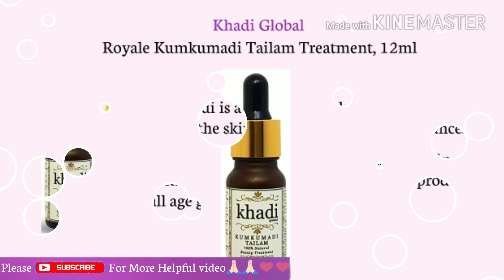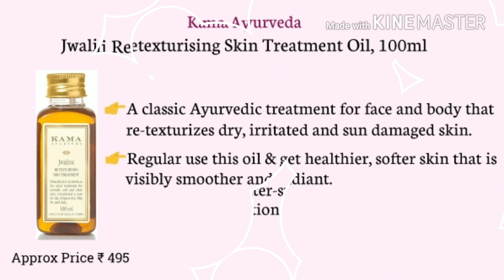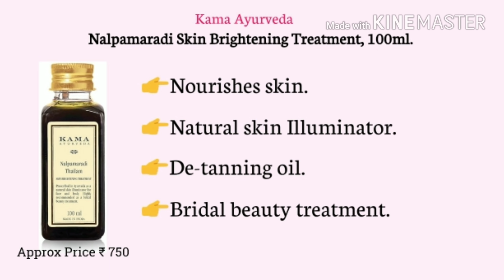Top 10 Fairness Oil In India. Use Fairness Oil & Get Complete Glowing Face.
Dosto ajke iss video me apko Top 10 fairness oil ke bareme complete information miljayegi. Eya sari oil skin whitening ke liye best hai. Sathhi eya oil skin problem kobhi mitati hai or skin ko healthy banata hai.

Check online price of this product from this

List Of Top 10 Fairness Oil :

1. Kama Ayurveda Nalpamaradi Skin Brightening Treatment, 100ml

2.HealthVit E-VIT Vitamin E Skin Oil - 60 ml

3.Auravedic Skin Lightening Oil, 100ml

4.Auravedic Kumkumadi Oil, 100ml

5.Khadi Global Royale Kumkumadi Tailam Treatment, 12ml

6.West Coast Kozicare Skin Whitening Fairness Oil, 60ml

7.Special Herbal Fairness Oil for Extra Lightening face ( 100 ML)

8.Trichup Kum Kumadi Tailam 50 ml Oil for Blemishes & Scars

9. Kama Ayurveda Jwalini Retexturising Skin Treatment Oil, 100ml

10.Plum Glow-Restore Face Oil, Grape Seed and Sea Buckthorn, 30ml.

1. My Mobile
2. My Tripod
3. My Mike
4. My Camera
5. My Laptop